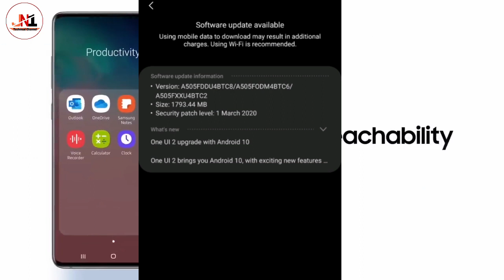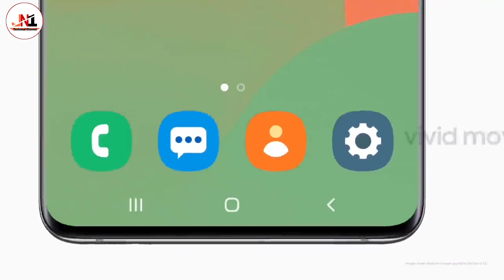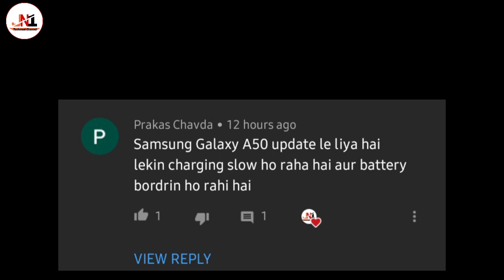Samsung A50 Major Problems After Android 10 and One UI 2.0 Update | Must Watch 🔥🔥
Samsung A50 Got Android 10 and One UI 2.0 Update in India | Samsung A50 Android 10 Update Related 🔥🔥 Video

Samsung Android 11 and One UI 3.0 Update Lest A50, A10, A70,J6, A20, A71, A51, A50s?

Samsung May Security Patch Update  List A50, A70,  A6, J6, M20, A20, A51, A10 and More 🔥🔥

Samsung Android 10 and One UI 2.0 Latest Update List May 2020 | Bad News 😭 A50,A70,J6, A6, A20 and More Video